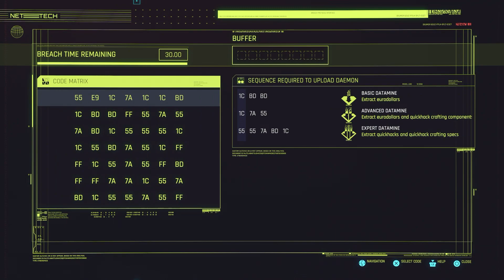[Cyberpunk 2077 ver 2.0 Phantom Liberty] Part 89 Fixer, Merc, Soldier, Spy/ Concrete Cage Trap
Night city never dies!
No commentary gameplay walkthrough of Cyberpunk 2077 on PS5.